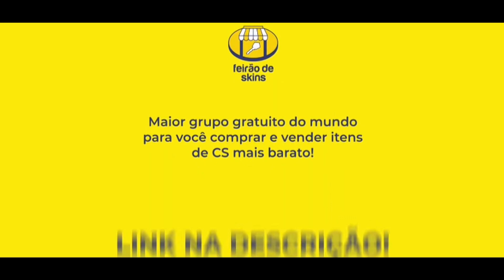LINDINHO FALANDO O QUE FAZER NO MOTEL!!!! kkkkkkkkkkkkkkkkkkkkkkkkkkkkkkkkkkkkkkkkk (Live Cortes)